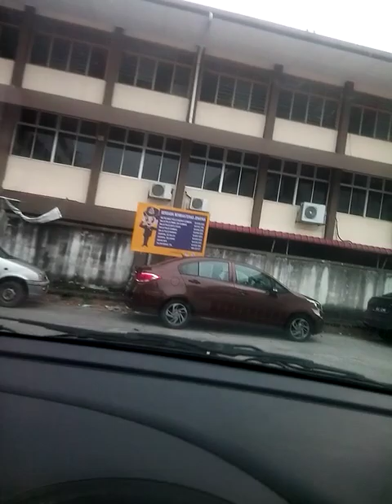dash phone cam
nasional fm